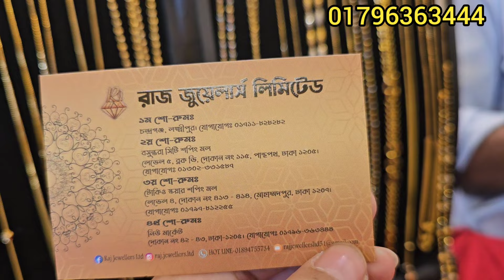৫ আনাতে চেইন পাবেন রাজ জুয়েলার্স লিমিটেড/